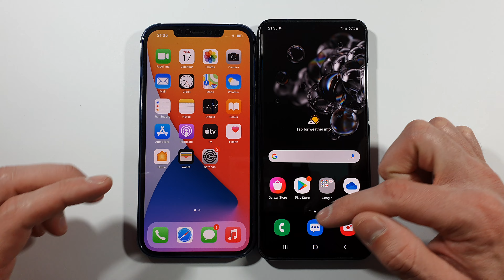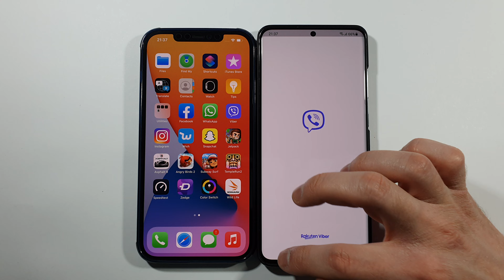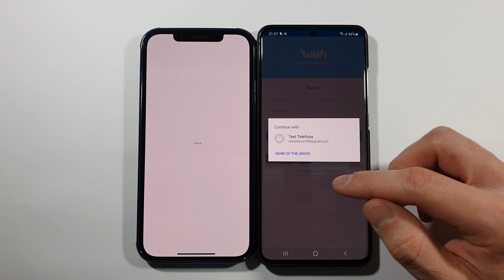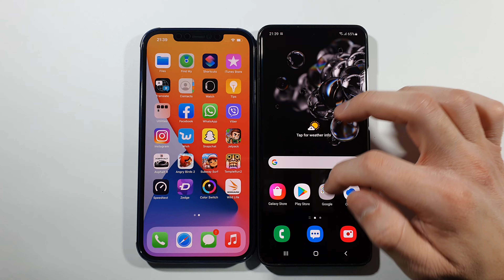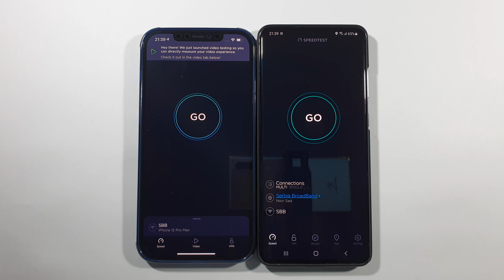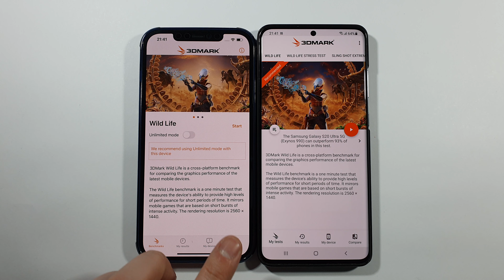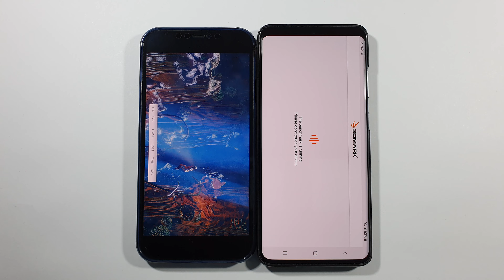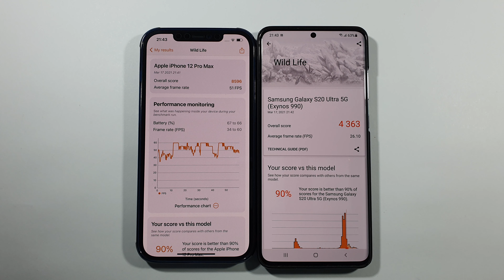Iphone 12 Pro Max vs Samsung S20 Ultra 5G Speed Test